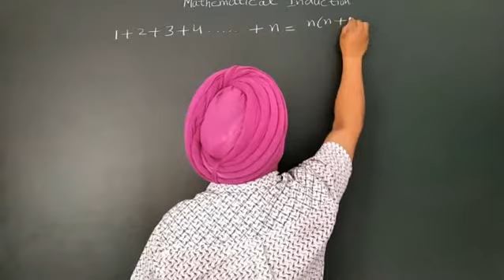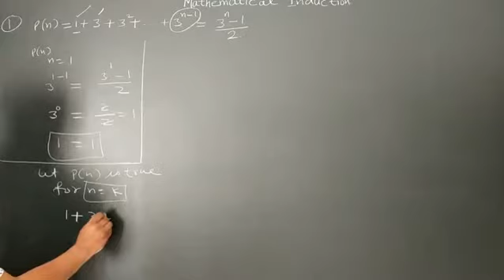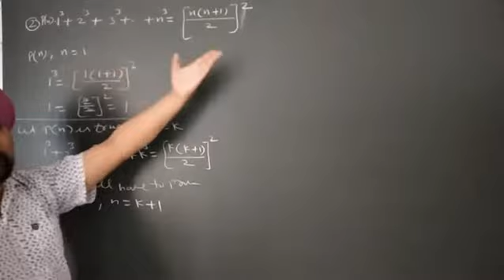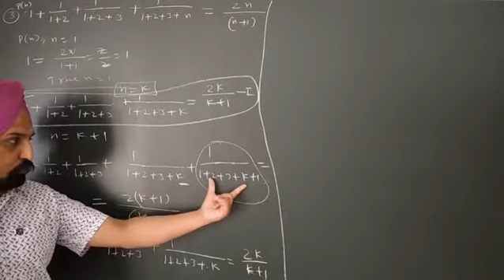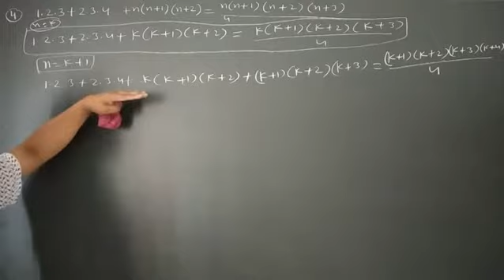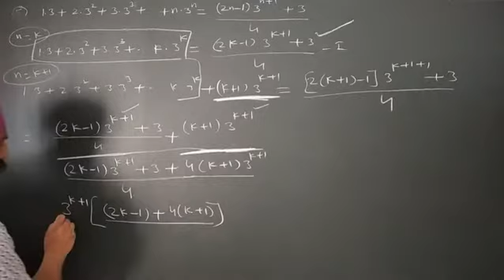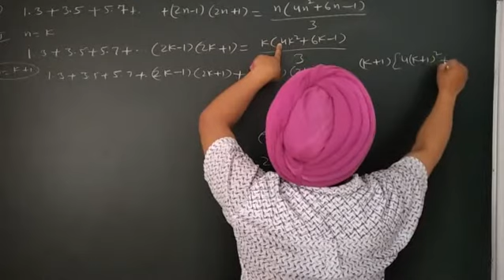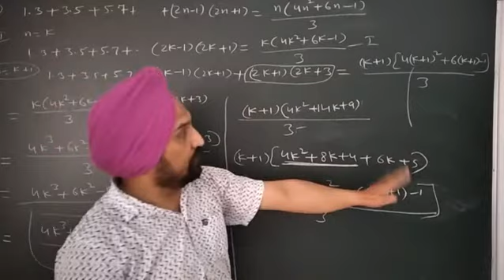Mathematical Induction ch 4( part 1) class 11